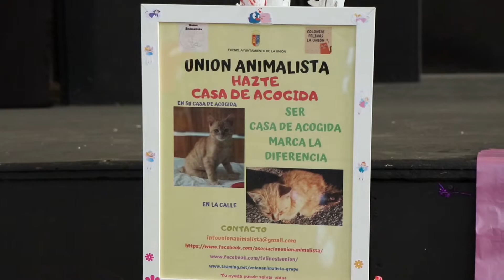ASOCIACIÓN UNIÓN ANIMALISTA - COLONIAS FELINAS LA UNIÓN - RIFA Y PRESENTACIÓN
Jose Antonio y Eva, nos presentan la Asociación Unión Animalista, incluyendo algunos consejos para las personas que quieran unirse a la causa o poder ayudar dentro de sus posibilidades.

Asistimos a la vez a la Primera Rifa Familiar realizada por la Asociación en nuestra CATEDRAL DEL CANTE " EL MERCADO PUBLICO DE LA UNIÓN", donde asistieron unas doscientas personas para ayudar a estos animalitos que se hacen de querer.